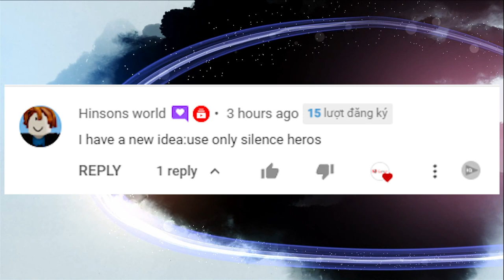Only Silence Heroes in the Mighty Party as suggested by "Hinsons world"